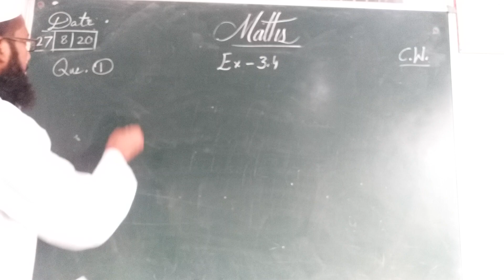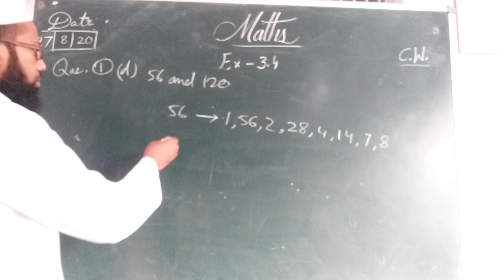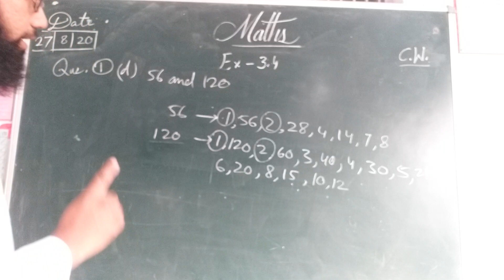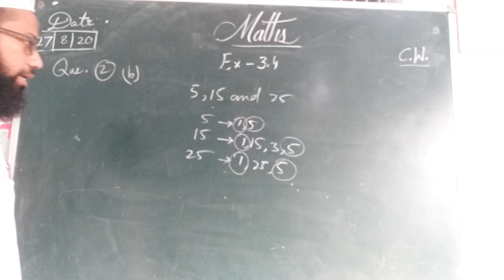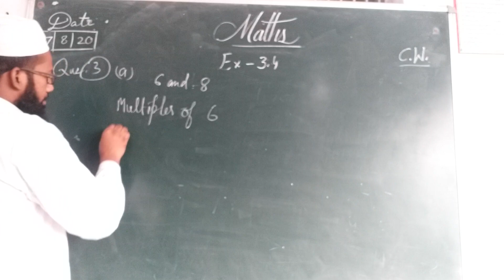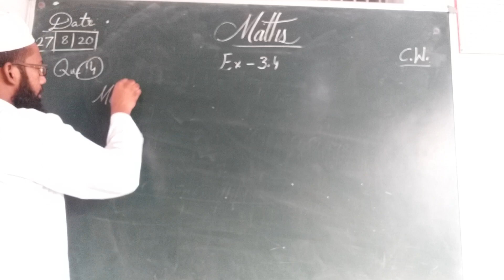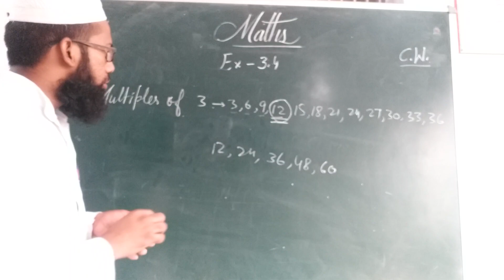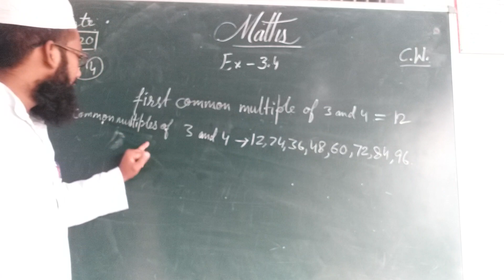Ex 3.4 ( q.no 3 and 4) 6th class maths